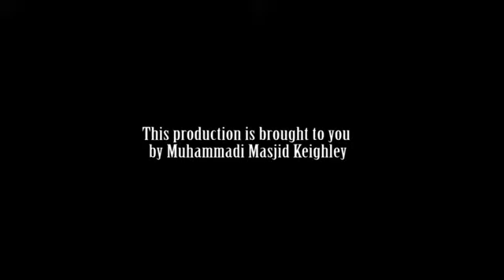Preserving your Religion in times of Fitan trials Shaykhs Saleh as Sadlan Abdullah Shakir YouTube